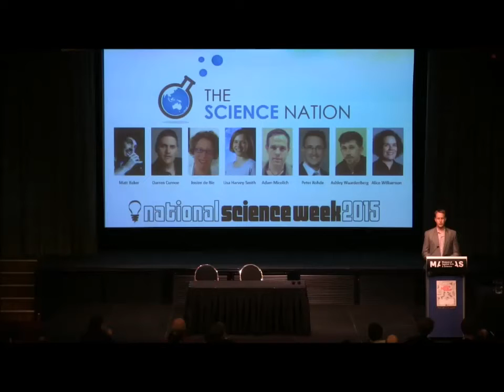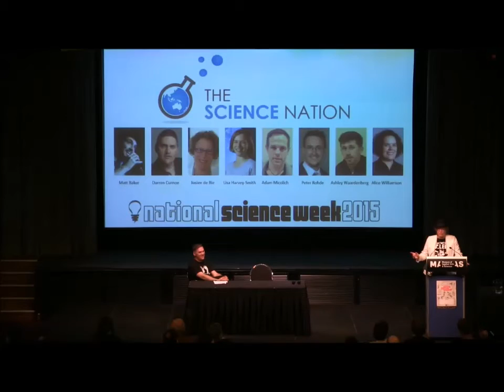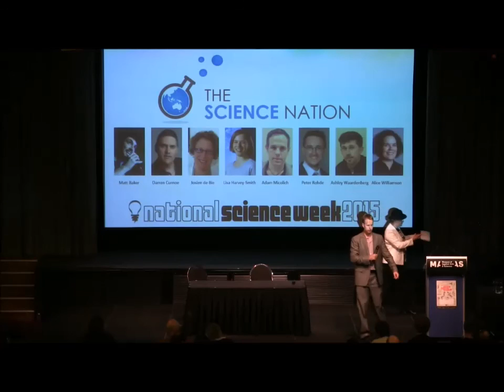Genderbrain's Josien de Bie vs Prof Darren Curnoe at The great Debate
Debating Prof Darren Curnoe on chimps, women and women-chimps at The Science Nation's Great Debate at the Sydney Science Festival